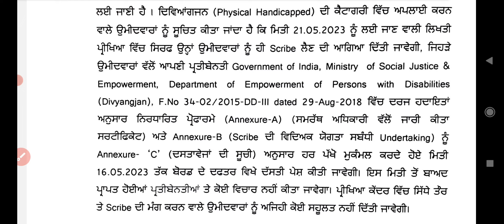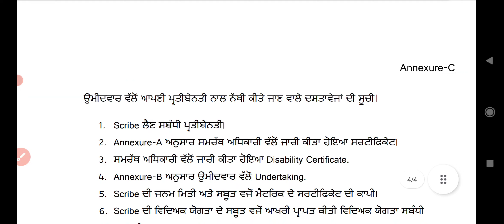Punjab Excise Inspector new Notice 2023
punjab excise inspector new notice
punjab excise inspector exam date